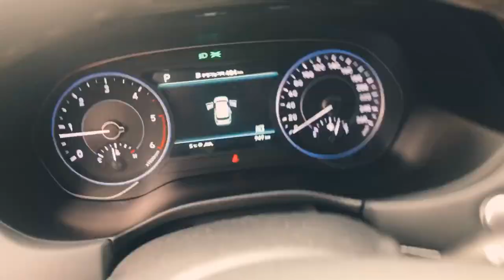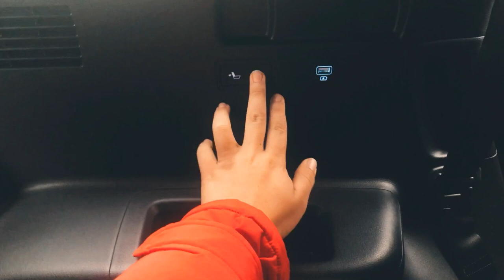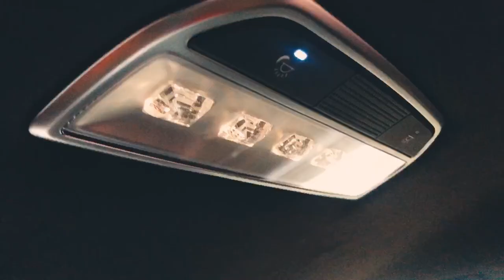삼성 이재용회장님이 선택한 브랜드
가성비 끝판왕 펠리세이드
우아한 천마  G90
다만 시승시간 한계로 대충찍고 편집해서 올립니다.

가격 펠리세이드 2.2 디젤풀옵 4500만원정도
G90  1억1천만원